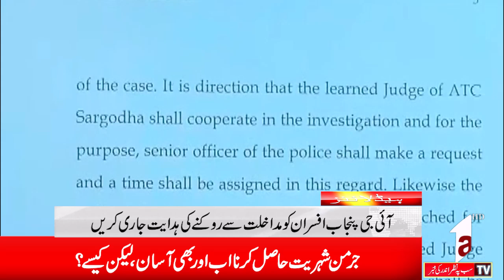Headline News 05 pm || A1TV || 29 JUNE 2024